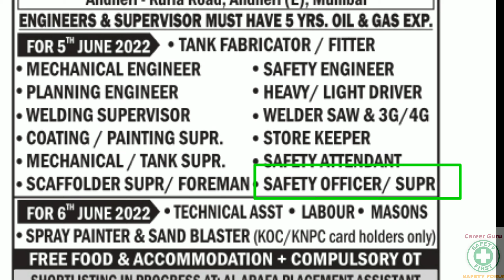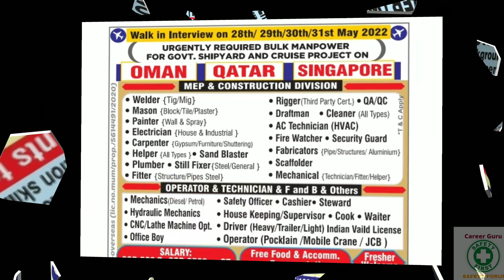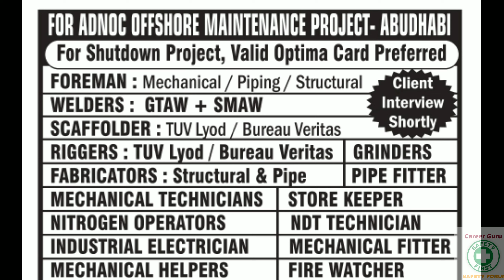Firewatcher and PTW jobs walkins in Mumbai | safety forum jobs | jobs 56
!We are not any job advisors but only here to help and guide you. Please call and confirm with employers. Don't pay anyone until you have any job offers in hand.!
CHECK OUR PLYLISTS HERE 👇

Here is the new job series (Check Playlist for future updates) started to inform about the various vacancies coming up in Gulf & India through our group members.

Apply these companies with steps described in the video. If you have any doubts then let me know.

Facebook group: Safety Forum (jobs & information)

This channel contains all the Information related to  Safety Officer jobs in India for Freshers, govt. safety officer jobs in India, Construction Safety jobs in India, Safety Manager jobs in India, Today Safety Officer jobs, Safety Officer Jobs in MNC Companies, Safety officer jobs in airport for Freshers and finally Safety Officer Jobs in Gulf.

How to find online jobs for safety officer
How to find safety jobs for freshers
Easy way to get safety jobs
How to apply online for safety jobs.